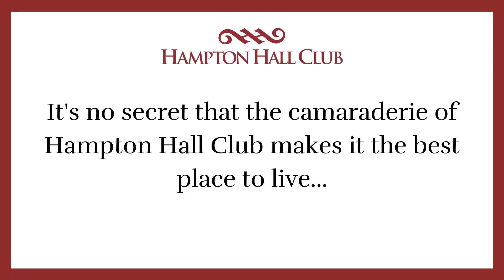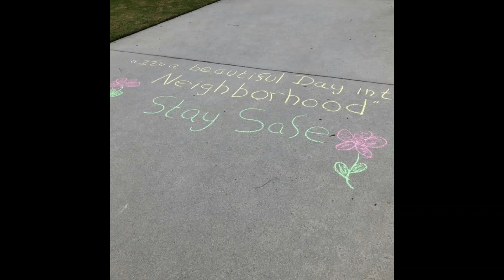Hampton Hall Strong: Bear Hunt and Chalk Walk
It's no secret that the camaraderie of Hampton Hall Club makes it one of the best places to live! During these uncertain times, our residents came together through a variety of community-building activities. Take a "virtual" walk through and see what our creative residents came up with!